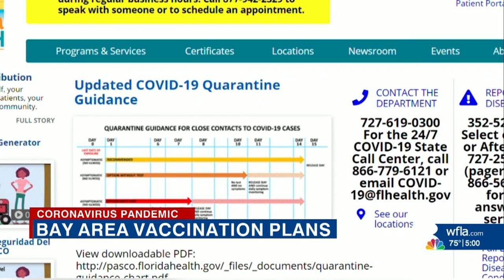Bay Area Health Departments still working on Vaccine distribution plans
Local, regional, state and national news events that affect the Tampa area.